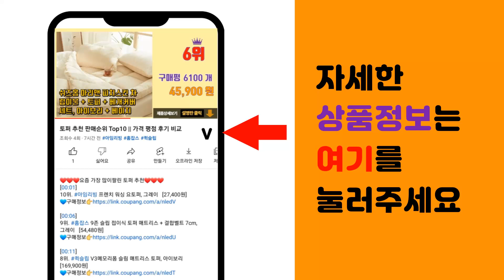핀란디아 추천 판매순위 Top10 || 가격 평점 후기 비교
❤️❤️❤️요즘 가장 많이팔린 핀란디아 추천❤️❤️❤️

[00:01]
10위. 핀란디아 포레스트 릴렉스 4인 원목 낮은식탁세트(의자2+벤치1)/패밀리식탁세트/4인식탁세트 [399,000원]

[00:06]
9위. 핀란디아 레이나 접이식 2인 고무나무 식탁세트(의자2) 의자포함, 내추럴 [229,000원]

[00:11]
8위. 핀란디아 몬테 원목 슬라이딩 2000 거실장, 월넛 [239,000원]

[00:16]
7위. 핀란디아 데니스 네츄럴 2인 식탁세트(와이드형) 식탁세트, 내추럴(상세이미지 참조),아이보 [239,000원]

[00:21]
6위. 핀란디아 네이쳐 R100 수납LED 침대프레임 SS(슈퍼싱글), 단품 [389,000원]

[00:26]
5위. 핀란디아 위즈 화이트 책상의자, 뉴트럴베이지 [65,900원]

[00:31]
4위. 핀란디아 [핀란디아] 블루베리 파우더 50g 3통, 3개 [36,400원]

[00:36]
3위. 핀란디아 엘라인 스탠딩 9단 북선반, 화이트 [87,900원]

[00:41]
2위. 국내산 핀란디아 데이브 파스텔 화이트 책상의자, 뉴트럴 베이지 [79,900원]

[00:46]
1위. 핀란디아 엘라인 고무나무 원목 800 행거, 단품 [47,400원]